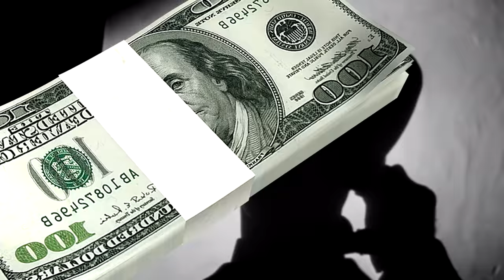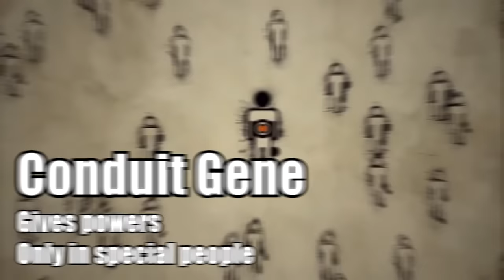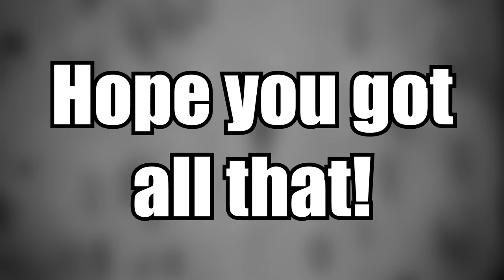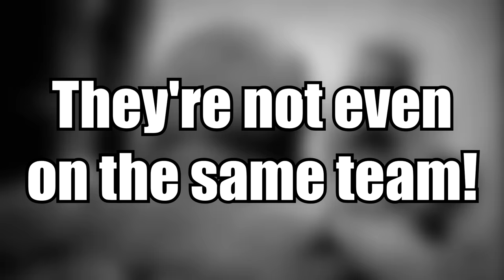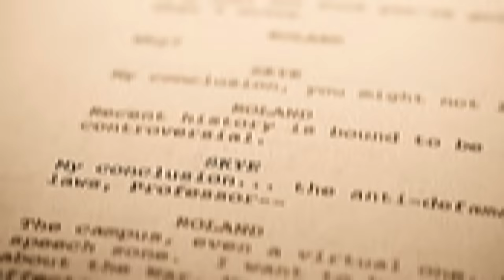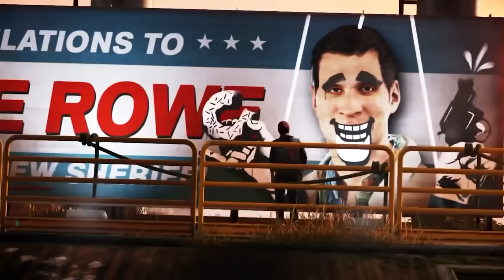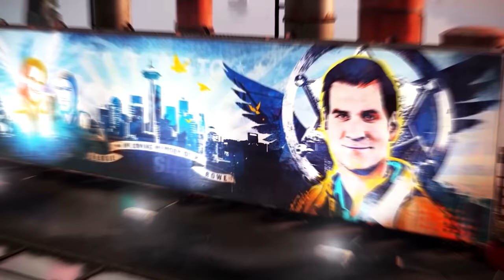The COMPLETE Infamous Timeline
Infamous is one of the most goated gaming series to date, but it's a shame that we still have NO news on a new game in the series or even a remake. So today on Honest Gaming History, to remember Infamous, I've combined all my Infamous lore videos into one bit-sized timeline video for you all to enjoy. Be sure to stay till the end for who I'm going to cover next.

Friendly reminder that this is only covering the GOOD KARMA story route.

Intro - 0:00
Infamous 1 and 2 Story - 00:51
Infamous Second Son Story - 14:10
Infamous First Light Story - 23:59
Next Time on Honest Gaming History - 29:43

CREDITS
Performed and edited by The Black Mastadonte
Thumbnail by GobDesigns

infamous 2